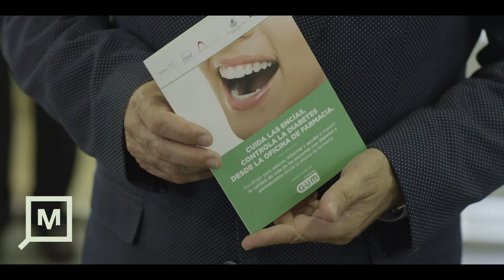Alianza por la Salud Guía SUNSTAR GUM Diabetes y la enfermedad periodontal en SEPA Málaga 2017